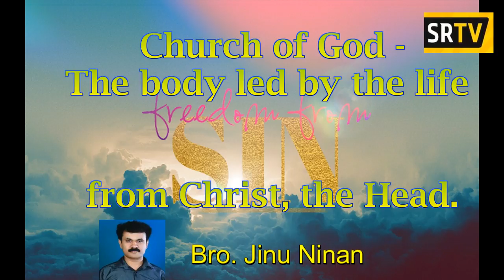ദൈവസഭ; ക്രിസ്തു എന്ന തലയില്‍ നിന്നുള്ള ജീവനാല്‍ നയിക്കപ്പെടുന്ന ശരീരം | Bro. Jinu Ninan